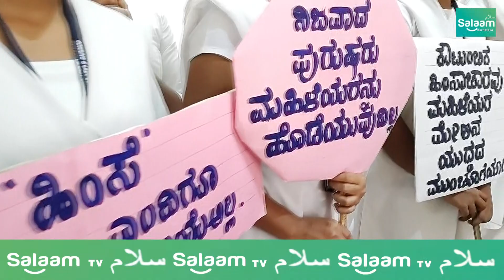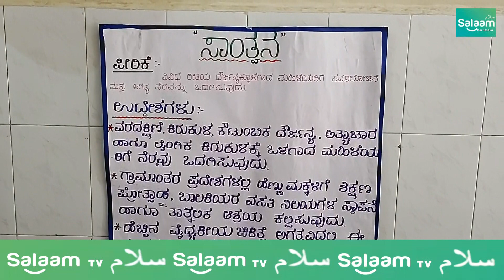Mukhta Councelling centre at Ghosha Hospital